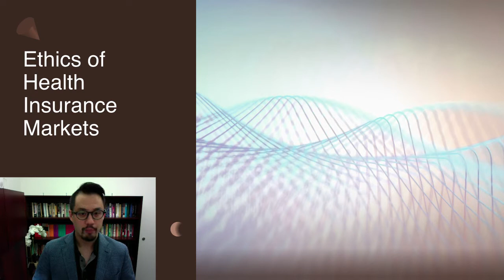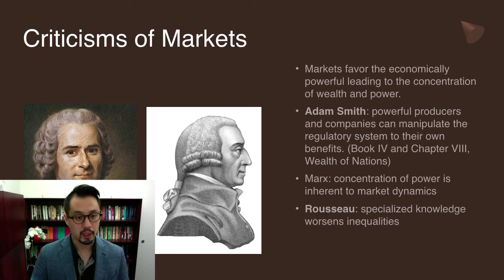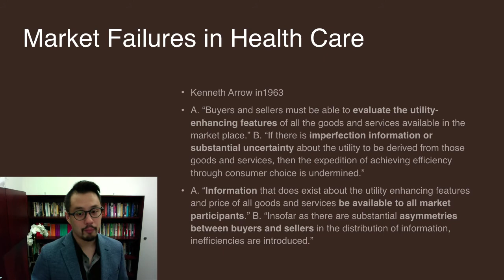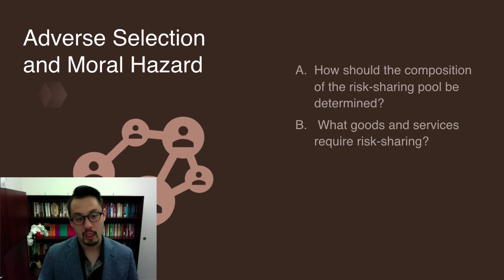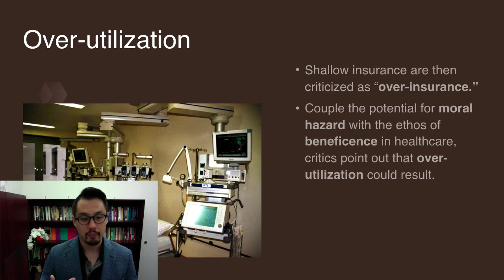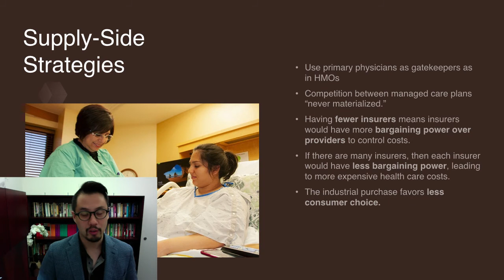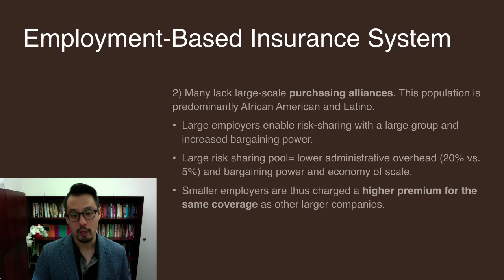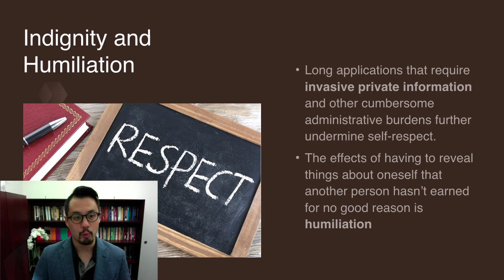6 Ethics of Health Insurance Markets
Lecture Based on:
Madison Powers and Ruth Faden, Social Justice: the Moral Foundations of Public Health, 2008 (Chapter 5)